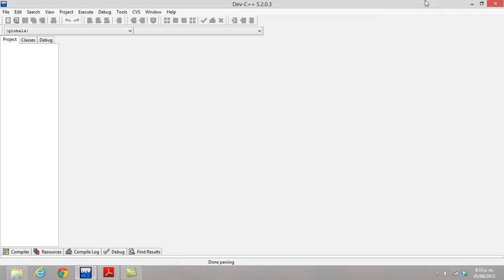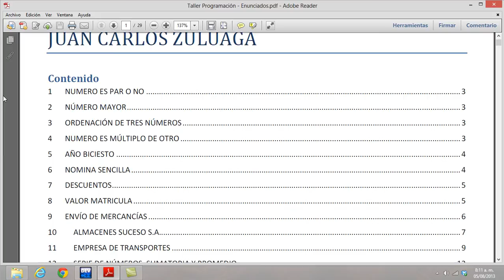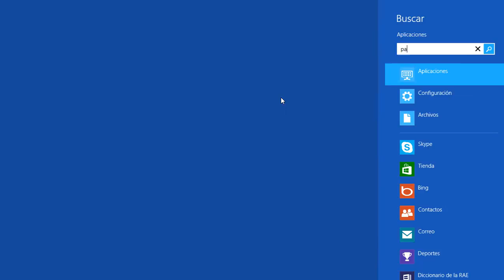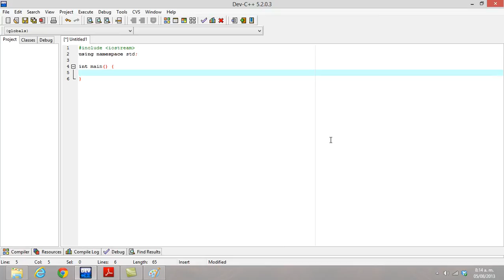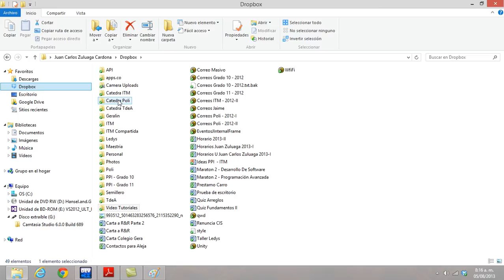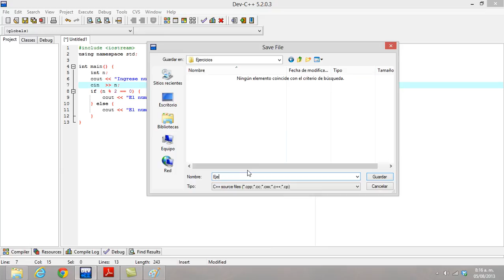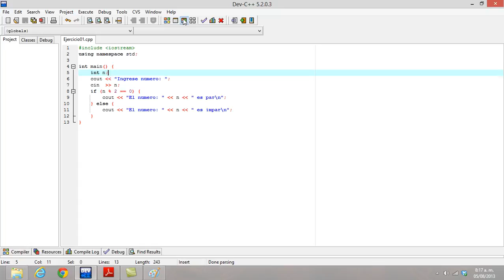Ejercicio01 (C++) - NUMERO ES PAR O NO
Videos para desarrollar la lógica de programación empleando como lenguaje C++ con la herramienta DevC++. En esta serie videos encontrará diferentes ejercicios que van aumentando el nivel de dificultad.

Espero que sean de gran utilidad para usted.